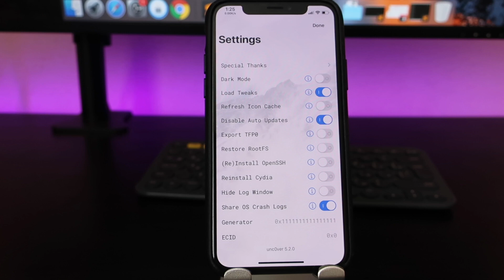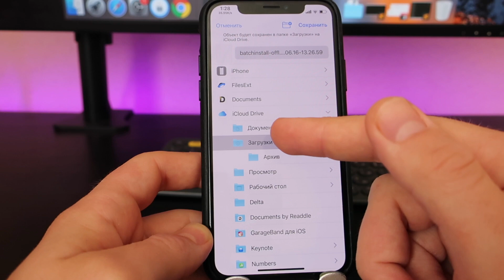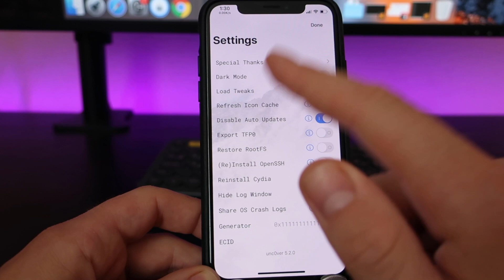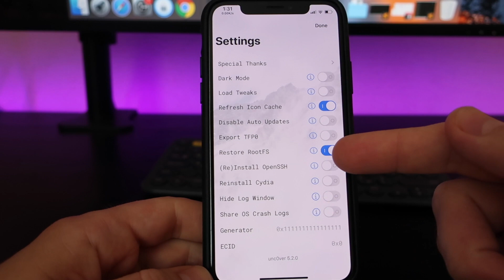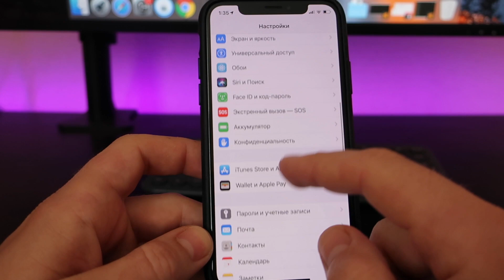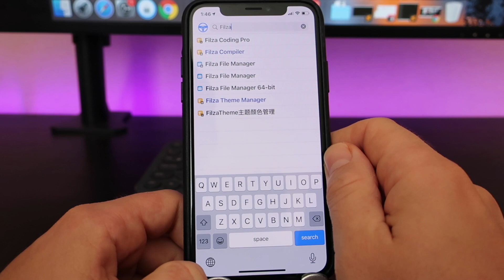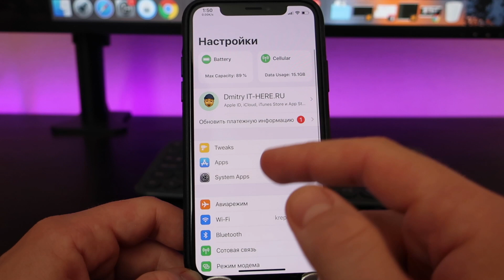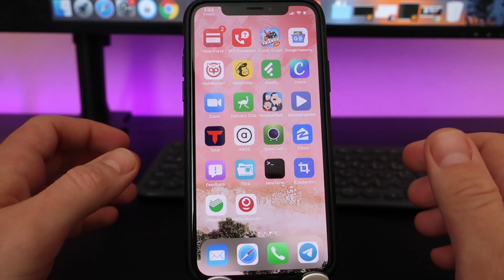Как удалить джейлбрейк iOS 13.5 unc0ver и переустановить с сохранением твиков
В этом видео я показал как можно удалить джейлбрейк unc0ver iOS 13.5, а также выполнить бэкап всех твиков для дальнейшей удобной переустановки их.